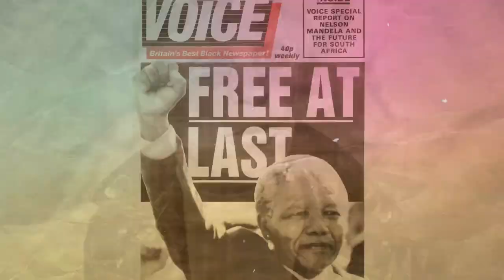200 anos da Independência do BR: e agora? | Bicentenário da independência do Brasil | Historiar-Se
Olá!
No vídeo de hoje, iniciamos uma nova playlist aqui no Historiar-se: o Bicentenário da independência do Brasil. Que tal pensar e problematizar um pouco sobre os 200 anos da independência do Brasil conosco?

REFERÊNCIAS BIBLIOGRÁFICAS
1) PIMENTA, João Paulo. Independência do Brasil. Editora Contexto, 2022.
2) GONTIJO, Renata. Sobre a cultura histórica e os usos do passado: a independência do Brasil em questão. Almanack, Guarulhos, n. 8, p. 44-53, 2014.
3) NEVES, Lucia M. B. P das. Os esquecidos no processo de independência: uma história a se fazer. Almanark, Guarulhos, n. 25, 2020.
4) OLIVEIRA, Cecilia Helena de S. Independência e revolução: temas da política, da história e da cultura visual. Almanack, n. 25, p. 1-52, 2020.